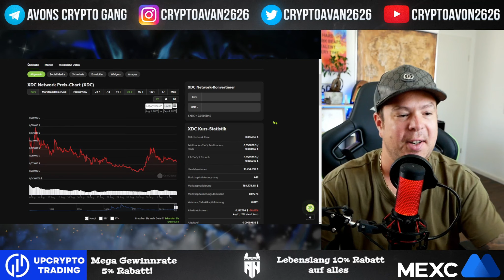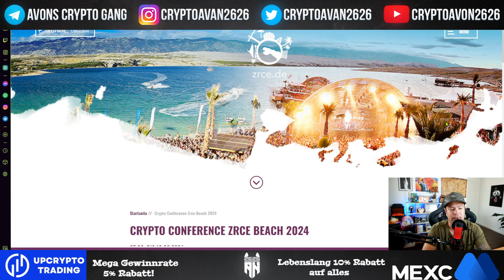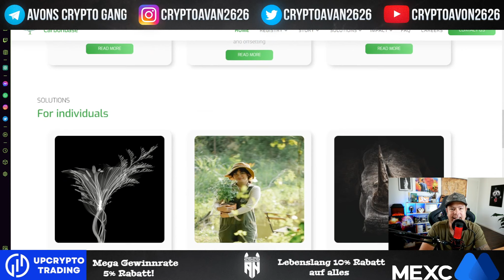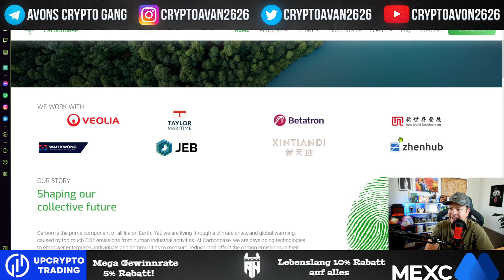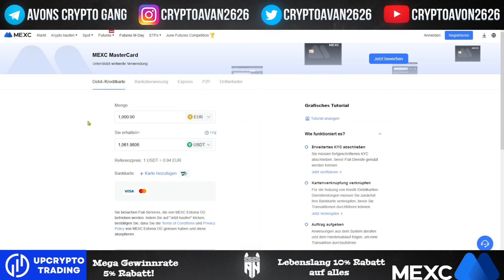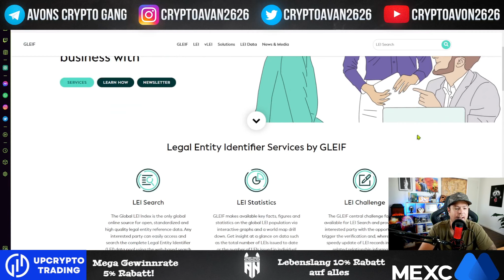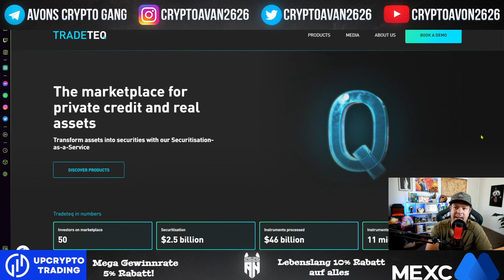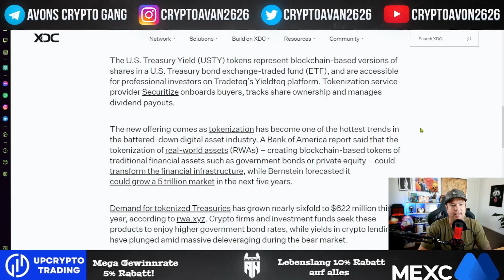Weitere Bestätigungen wieso HBAR & XDC in die TOP 10 der Cryptos gehören. Bullenrun wird Krass.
▬▬▬ Empfehlungen! ▬▬▬▬▬▬▬▬▬▬

Börsen & Platformen von denen ich überzeugt bin & selber nutze

▬▬▬ Weiterer Content ▬▬▬▬▬▬▬▬

▬▬▬ Support & Spenden ▬▬▬▬▬▬▬▬▬▬▬

▬▬▬ Zeitstempel  ▬▬▬▬▬▬▬▬▬▬▬